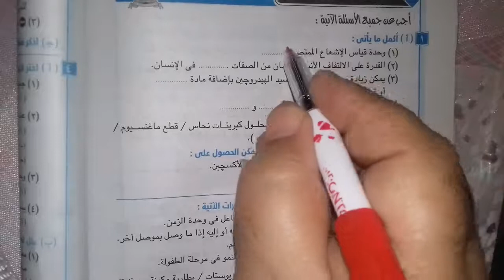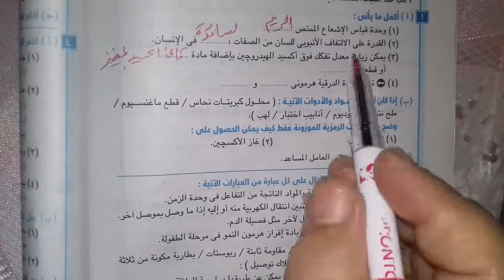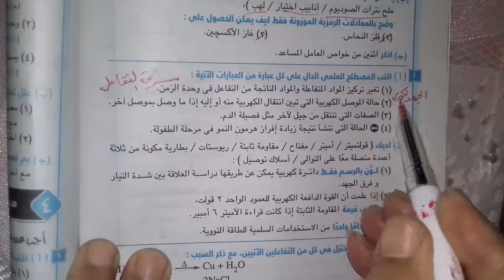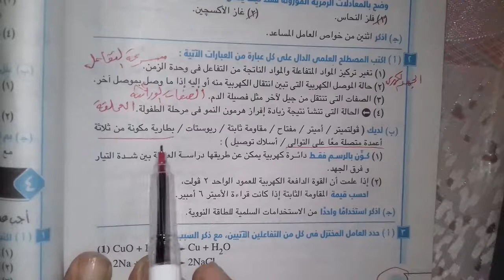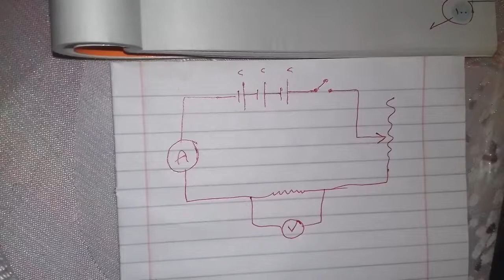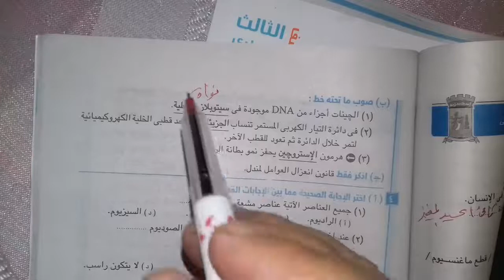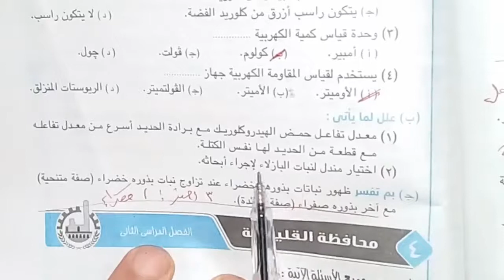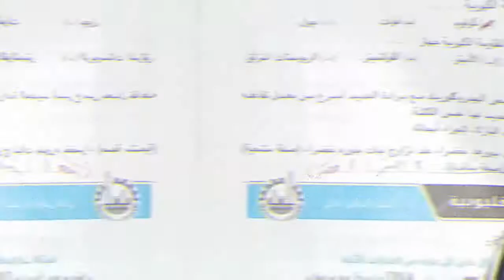الحلقة14نبداالمراجعةالنهائيةحل محافظةالاسكندريةعلوم ثالثة اعدادىد.مصطفى رجب دمياط الجديدة٠١١٤٩٦٠٠٨٤٩